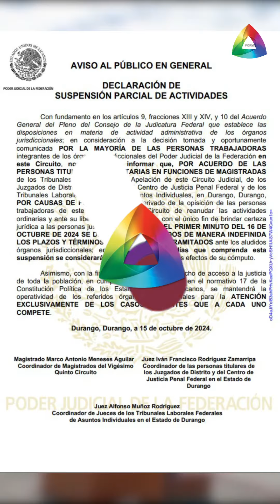LAS 8 DE ÁNGULO INFORMATIVO 16 DE OCTUBRE 2024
Aquí Las 8 De Ángulo del 16deOctubre 2024 ➡ ÚLTIMAHORA Durango EstebanVillegas Octubre ElMezquital Accidente GuardiaNacional PoderJudicial ViolenciaDeGénero GómezPalacio GenaroGarciaLuna Lerdo ClaudiaSheinbaum Trabajo PabloLemus